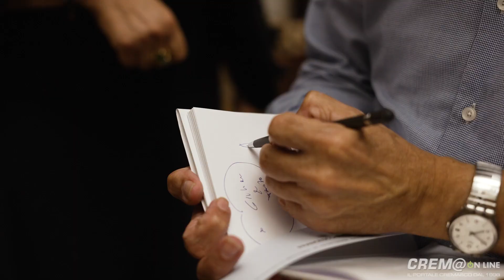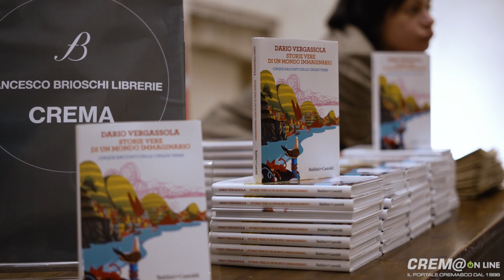Cremaonline: Vergassola ai Mondi di Carta: la rivincita di ipocondriaci e pelandroni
Domenica 15 ottobre 2023: Lunga vita ai sognatori: l'incontenibile Dario Vergassola chiude I Mondi di Carta.